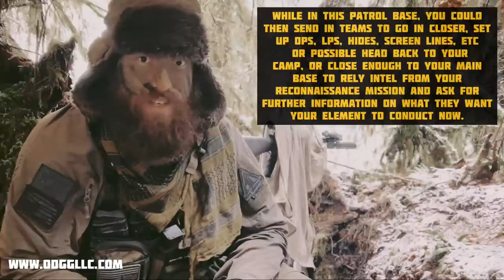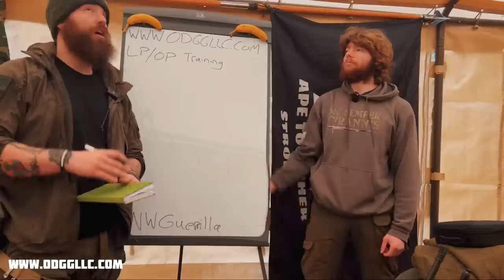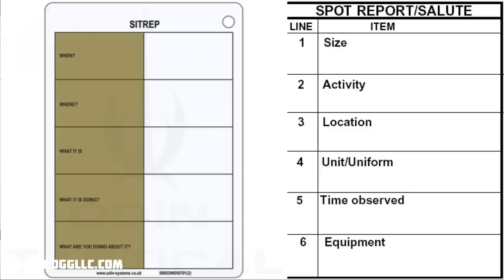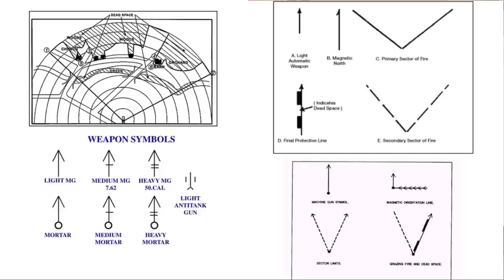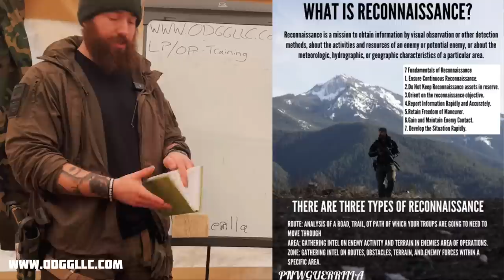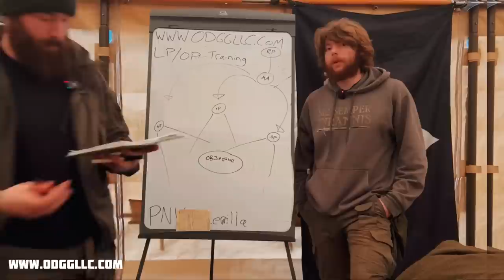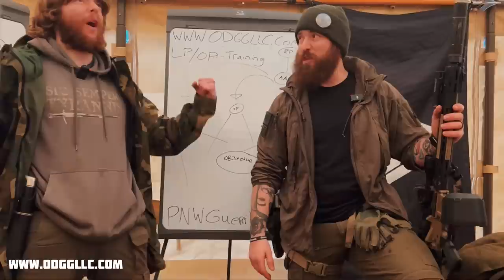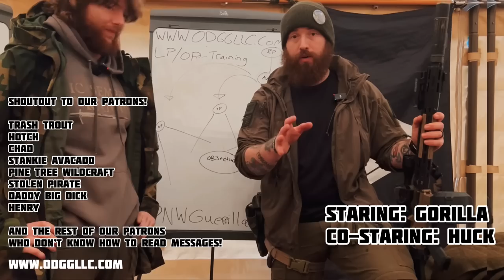LETHALLY POOR (LP/OP) Episode 4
TRAINING OBSERVATION POINTS AS A CIVILIAN.
PNWGUERRILLA & HUCK Discuss why it is important to understand and train reconnaissance as a civilian/veteran. A scenario of why you may need to do so. There is an interactive LP/OP training as well as a full class on range cards, dos and don’t of LP/OPs, and traditionally a bunch of rants and tangents.

Twitter: Idk find it 😂

Time stamps as follows:

00:00 Intro
00:38 In OP
01:31 Situation
02:40 why important
07:05 Packing list
08:44 Interactive LP/OP
15:39 Class portion start
18:05 Books
22:24 Range cards
32:25 Crew serve weapons
35:28 Airsoft
43:55 Types of reconnaissance
46:00 Screen line
58:10 Night vision
1:1:27 Poor thermals
1:7:20 Outakes and rants